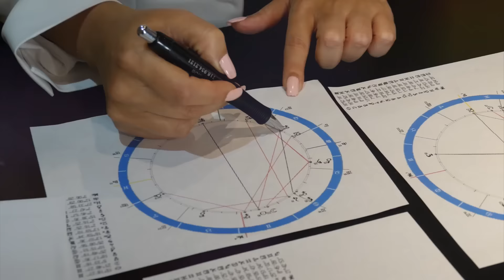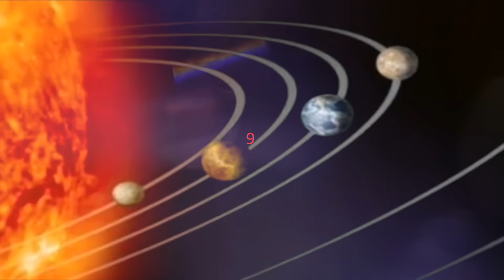Aries Horoscope information and islam || burj hamal ki malomaat